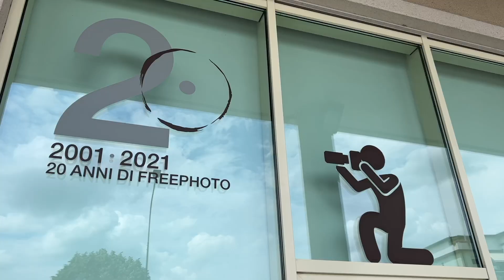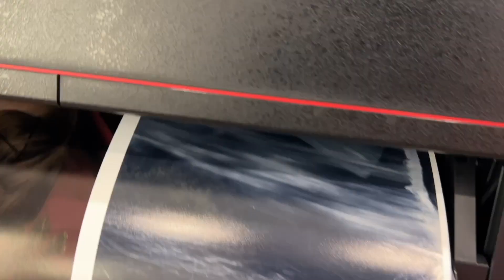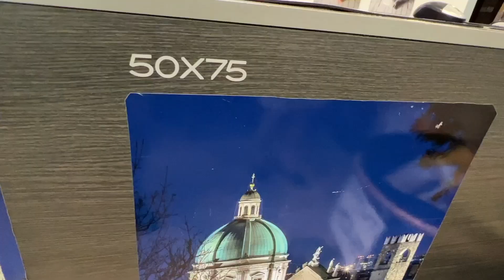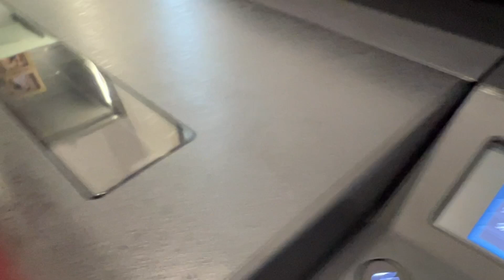L'importanza di stampare - NewFreePhoto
Con Andrea Roversi di New Free Photo Brescia abbiamo parlato dell'importanza di stampare le proprie foto e delle tecnologie utilizzate nel negozio